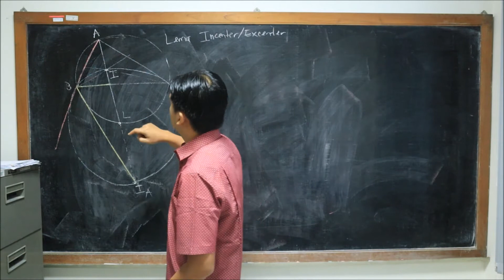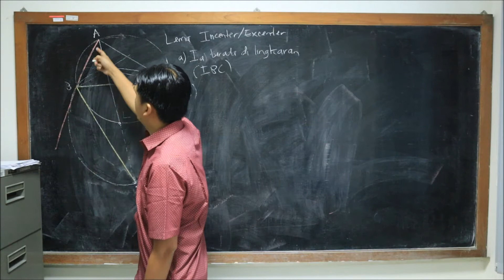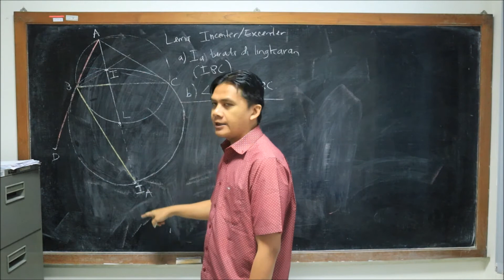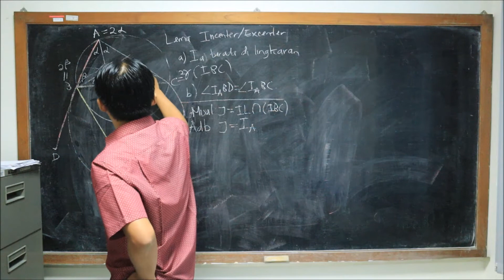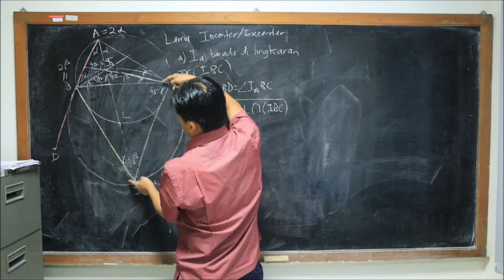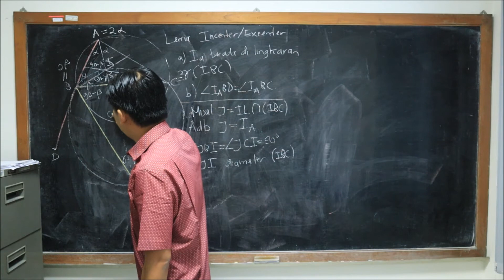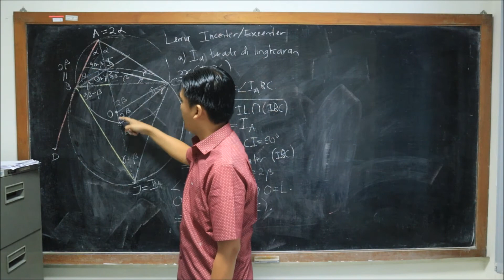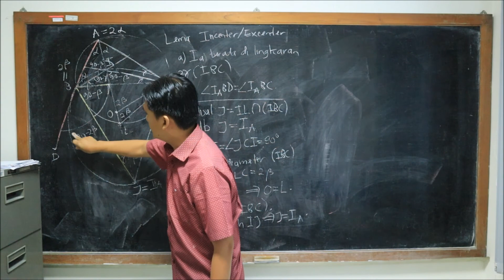Lema Incenter Excenter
Pada video ini kita akan buktikan Lema Incenter/Excenter. Bukti yang diberikan di sini berbeda dengan yang terdapat di buku Evan Chen. Mungkin tidak lebih sederhana tapi pelajaran yang terpenting adalah anda berusaha dulu untuk mengerjakannya dan tidak melulu menjadi pembaca pasif :).